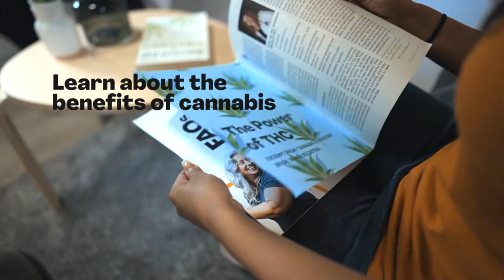goodblend CannaBus Mobile Dispensary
Introducing the goodblend CannaBus mobile dispensary. We're touring the state of Texas in this one-of-a-kind bus to bring the medical cannabis experience to Texans in need.

Looking to become a medical marijuana patient in Texas? Our team can educate you on what conditions qualify for Texas' medical marijuana program, how to become a patient, and how to get medical marijuana products delivery!